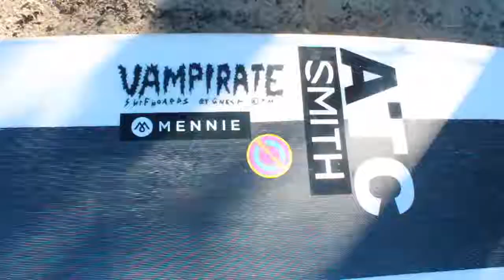Mennie Brand Socks - Byron Bay - Make Special Normal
Mennie is an emerging lifestyle brand from Byron Bay, Australia.  Specialising in truly unique socks, influenced by our lifestyle and surroundings.  Every pair is designed and hand dyed in Byron Bay.  'Make Special Normal'